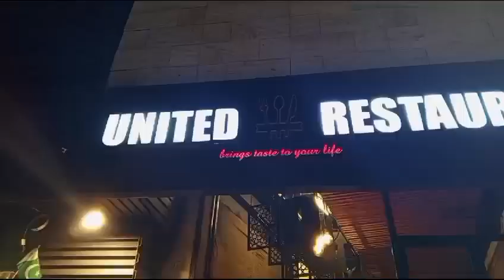chicken karahi BBQ Taka tak dhagi chargga motton karahi ghari shahu ka famous restaurant